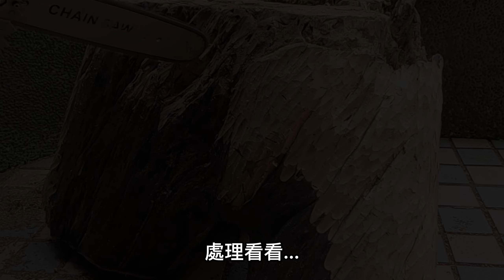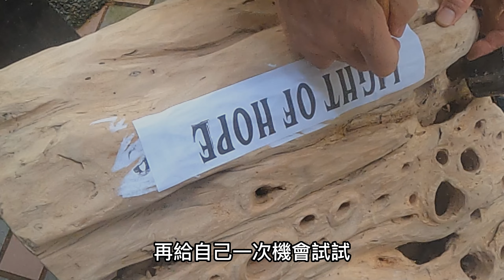神奇朽木的希望之光 light of hope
院落中風吹雨淋十幾年的老朽木，太大、太重搬不動也丟不掉!
多年的蟄伏與等待，終於發現了它存在的價值!